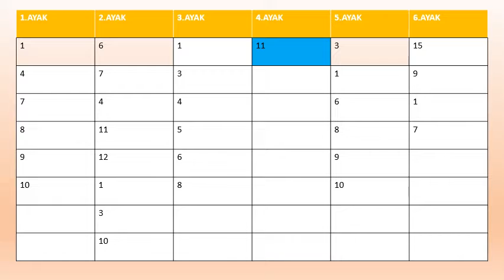9 TEMMUZ PERSEMBE AMERIKA KEENALAND ALTILI KUPONUM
9 TEMMUZ PERSEMBE AMERIKA KEENALAND ALTILI KUPONUM